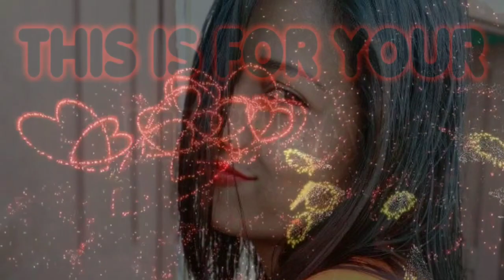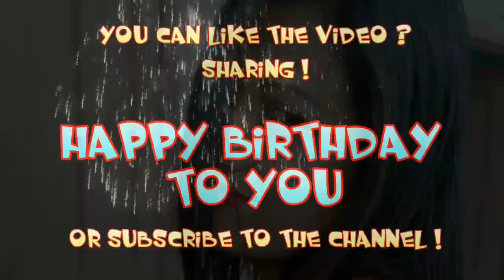pramod kharel new birth day song||Happy birth day to you sangita upretI